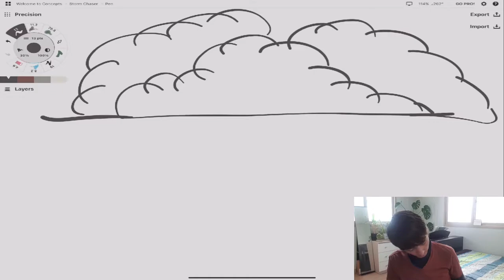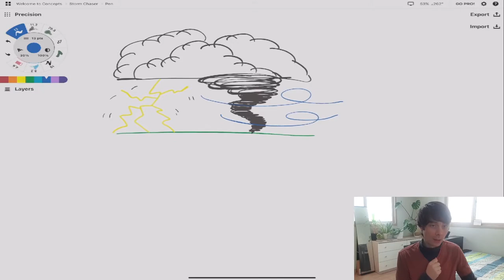I was afraid of storms! (Learn English Like a Native -Level: 0 hours & ↑)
Learn English just like a native kid by listening to comprehensible input! There is no homework, no grammar lessons, no memorization. Let your brain do all the work for you while you enjoy listening!

I was afraid of storms, am I still?

Remember, DON'T TRY to remember words or focus on them, JUST follow the meaning, your unconscious mind will take care of ALL the rest over time!